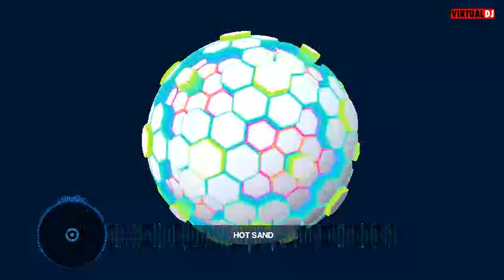Dubvisionist - Hot Sand (Drummie Ank Version)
Original tune: Hot Sand by Dubvisionist from the album ‘Ghost Of Myself’.